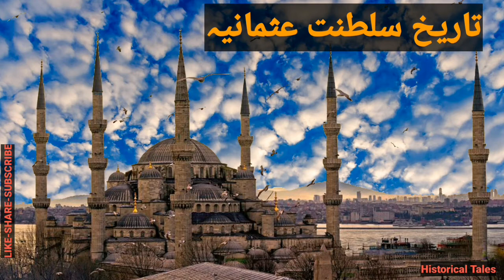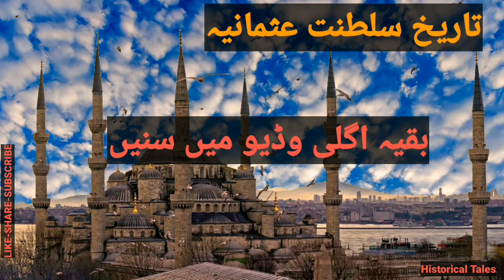4 - تاریخ سلطنت عثمانیہ - دولت عثمانیہ کا قیام اور فتوحات - History Of The Ottomans | Urdu Audiobook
4 - تاریخ سلطنت عثمانیہ - دولت عثمانیہ کا قیام اور فتوحات - History Of The Ottomans | Urdu Audiobook